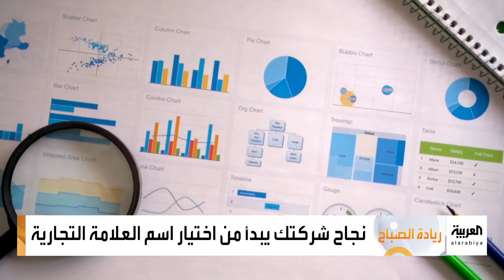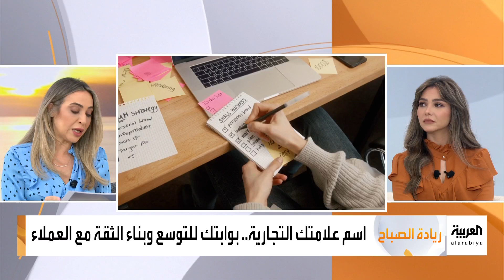صباح العربية | قواعد اختيار أفضل اسم لعلامتك التجارية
لمعرفة أحدث المستجدات.. عبر البث المباشر من هنا ⤵
وبإمكانكم متابعة العربية على منصات التواصل